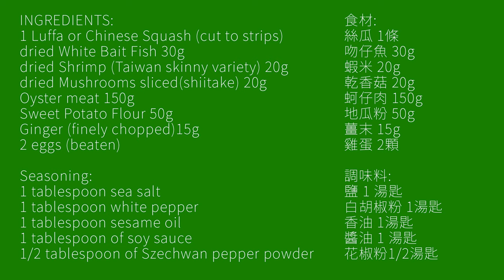How to Make Seafood Oyster Pancake 絲瓜海鮮煎餅 Night Market style | Taiwan Street Food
Okay it's Sunday dinner and what can you whip up without breaking a sweat and is yummy-healthy? Enter Chef Ted with an easy recipe for a Seafood (Oyster) & Luffa (Chinese Squash) Pancake that brings the Taiwan Nightmarket right into your kitchen table without you leaving the house! He's upped the healthy streetfood factor with the Luffa, your kids won't even mind or notice especially once they see the golden brown crusty edges toasting in the pan. We'd love to hear from you!

RECIPE
Ingredients
 1 Luffa or Chinese Squash
 dried White Bait Fish 30g
 dried Shrimp (Taiwan variety preferred thinner) 20g
 Dried mushrooms (shiitake kind) 20g
 Oyster meat 150g
 Sweet potato powder 50g
 Ginger 15g
 2 eggs beaten

 Seasoning:
 1 tablespoon salt
 1 tablespoon white pepper
 1 tablespoon sesame oil
 1 tablespoon of soy sauce
 1/2 tablespoon of Szechwan pepper powder

 Use a flat bottomed frying pan

How to:
 1. Peel the luffa and cut to strips.  Soak mushroom and shrimp in water.
 2. In a flat bottomed frying pan, add a little oil and saute ginger until slightly dried, add mushrooms, shrimp and stir-fry, add the White Bait Fish and continue stir-fry. Remove from pan. Set aside to cool.
 3. Mix the stir-fried ingredients with egg and sweet potato powder, add the oysters and stir to form a batter.
 4. Pour the batter into dry pan and heat on both sides until golden, then sprinkle with green onion and soy sauce to serve.

**TAG US**
Always love comments as we are growing. Thank you!